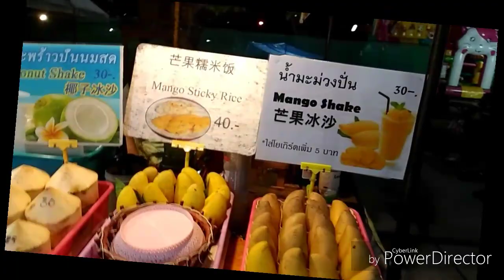MERCATO DEL CIBO A CHIANG MAI(vlog)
Questo è il mercato più importante di Chang Mai,e qui noi Europei possiamo trovare pietanze a noi mangiabili, non c e la sporcizia che trovi negli altri mercati